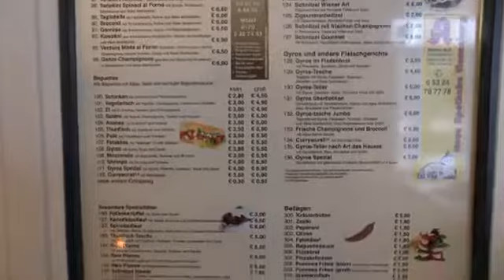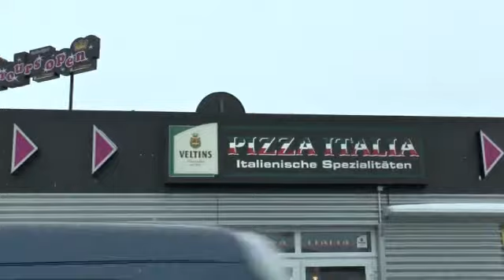Pizza Italia, Vienenburg